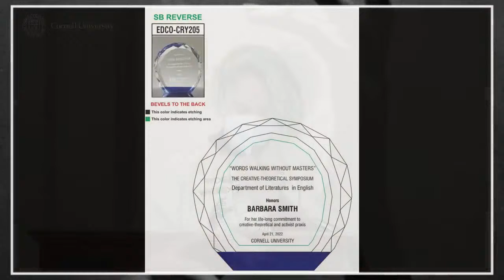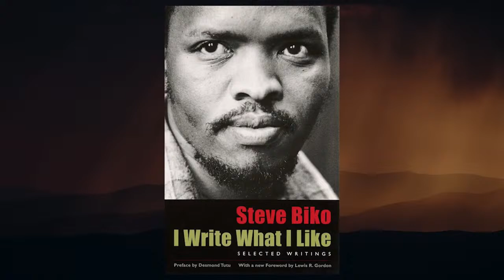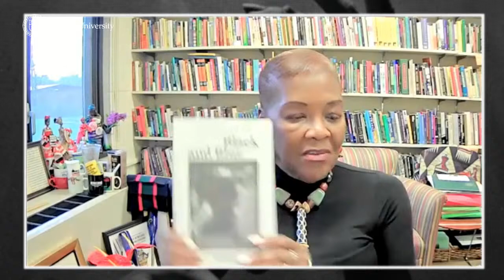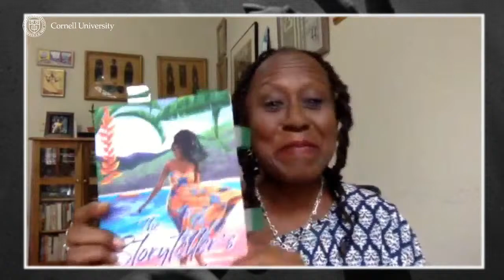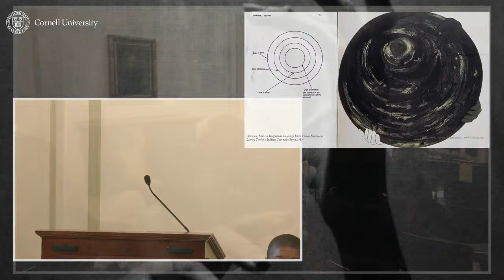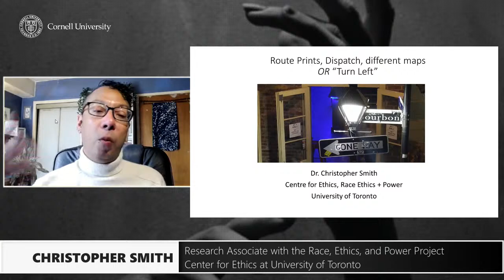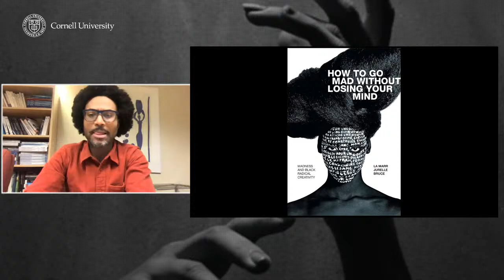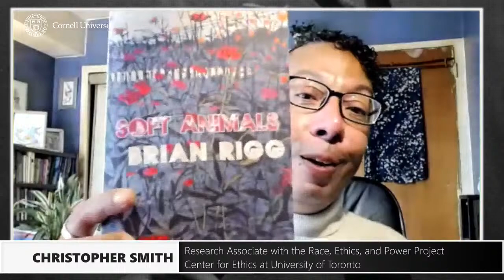"Words Walking Without Masters": Conversations on the Creative-Theoretical | Day One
On 04/21 @ 10 AM, join us for part one of "'Words Walking Without Masters': Conversations on the Creative-Theoretical," a symposium that seeks to both activate and advance the creative-theoretical framework as a critical area of creative intellectual praxis.